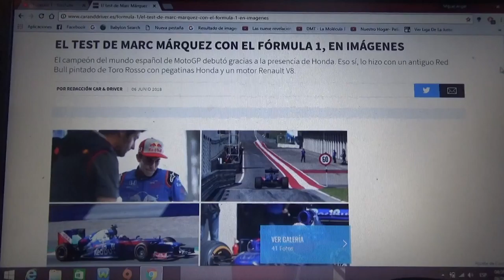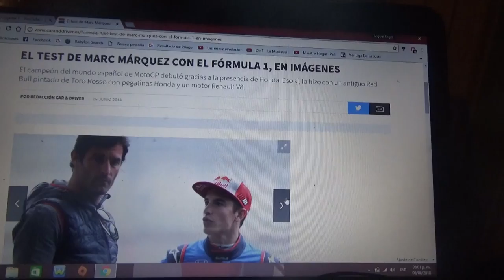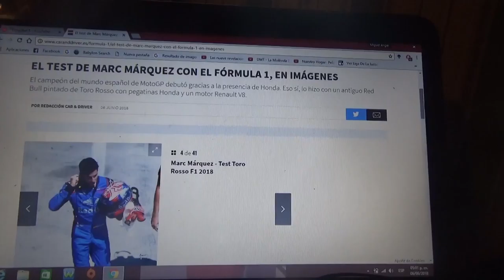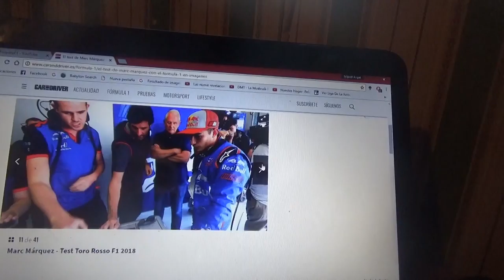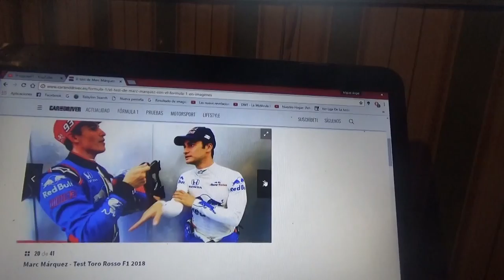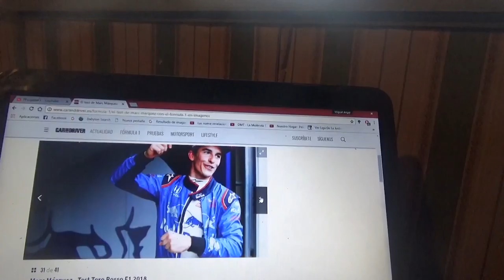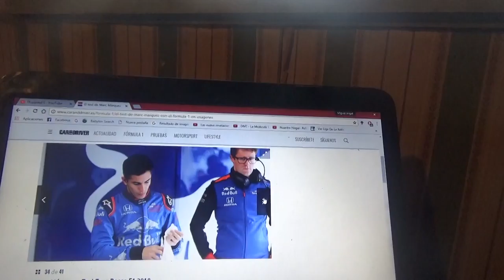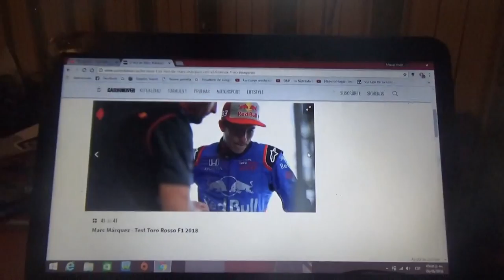Imágenes de Marc Márquez a bordo de un Toro Rosso en el Red Bull Ring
En este vídeo les muestro imágenes de como el actual campeón del MotoGp el español Marc Márquez prueba por primera vez un auto de Fórmula 1 con el equipo Toro Rosso Honda en el Red Bull Ring en Austria